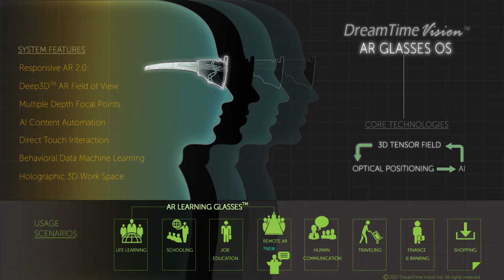Operating System for AR Glasses - the AR Deep3D Field